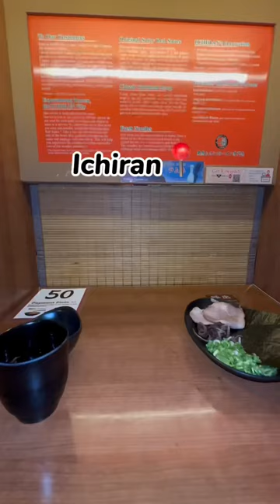Three Unique Ramen Spots In New York City! Must Visit Restaurants!